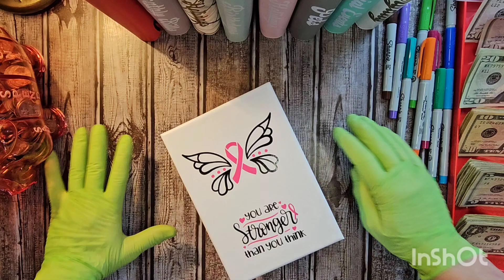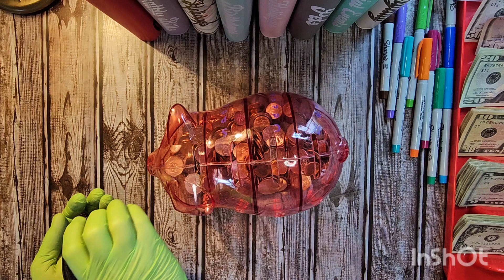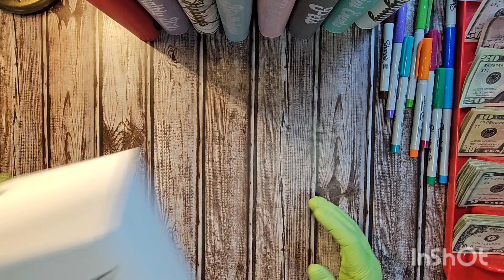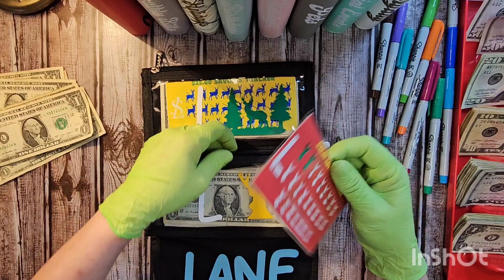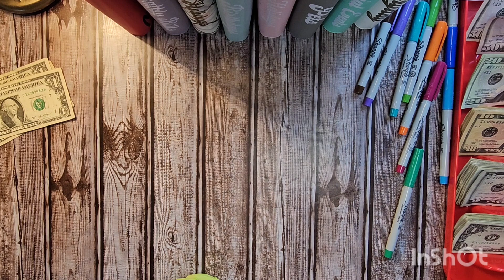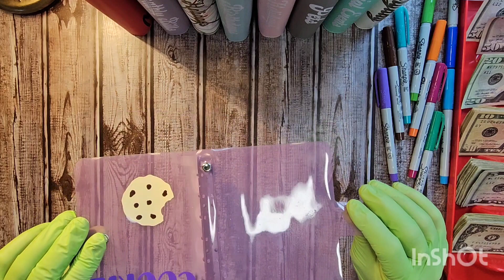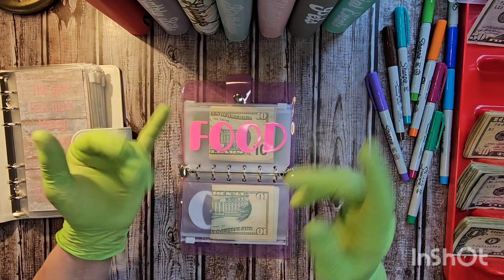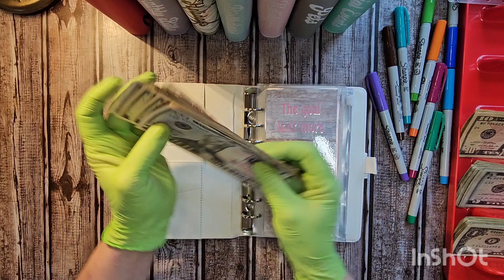What was I thinking!!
Etsy Shops where my savings challenges come from. Please support and check them out!

Thanks for all your support and kindness!